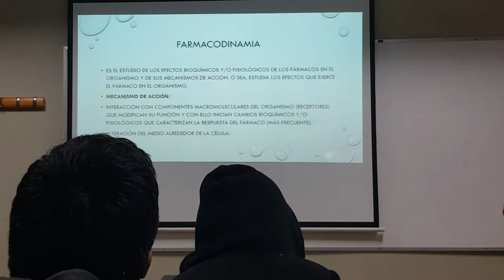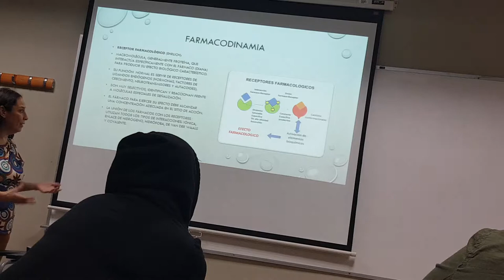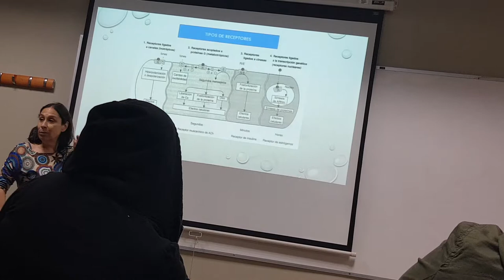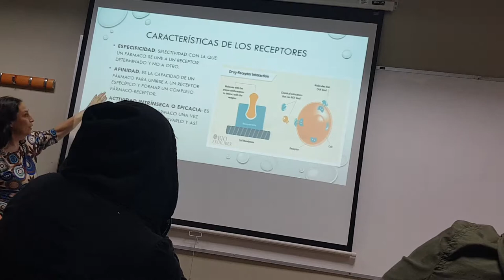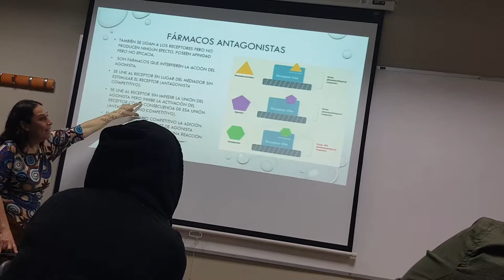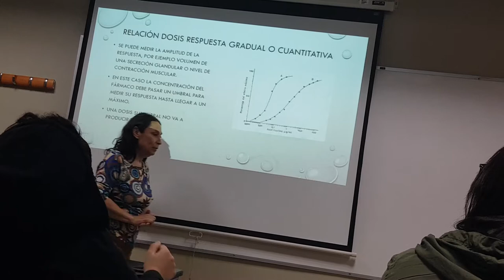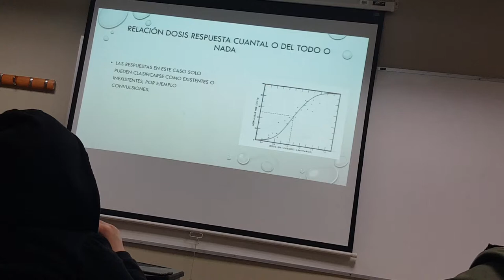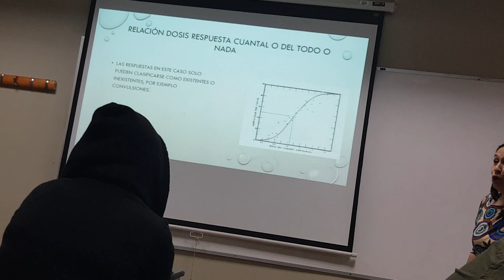Farmacología.FARMACODINAMIA.Parte 1 de 2 (27-08-2019